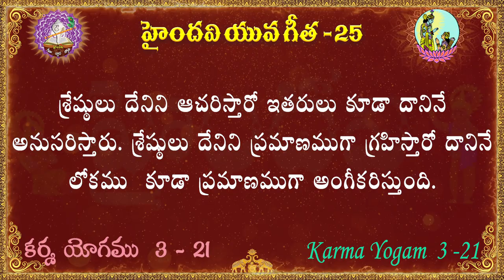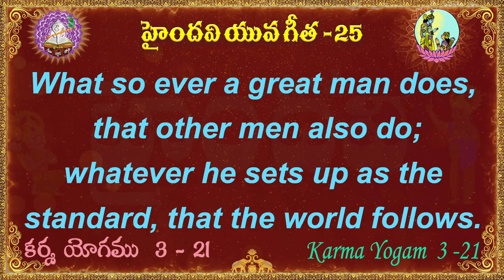యువ గీత 25 || 100 భగవద్గీత శ్లోకాలు || Yuva Gita || Bhagavad Gita || Haindavi